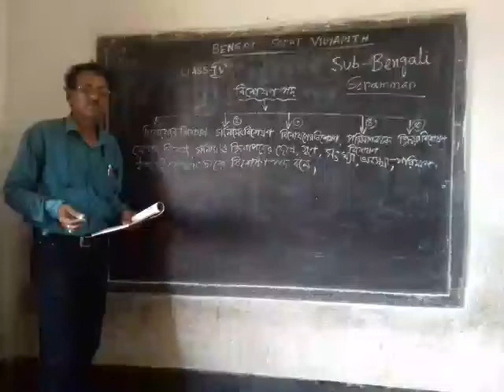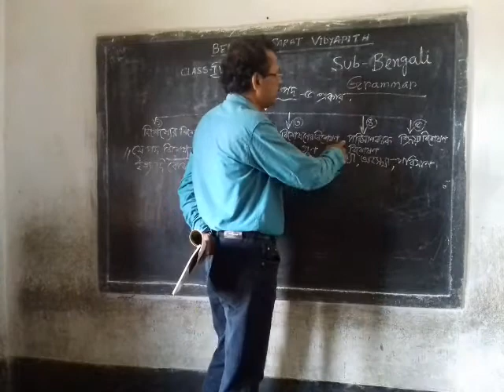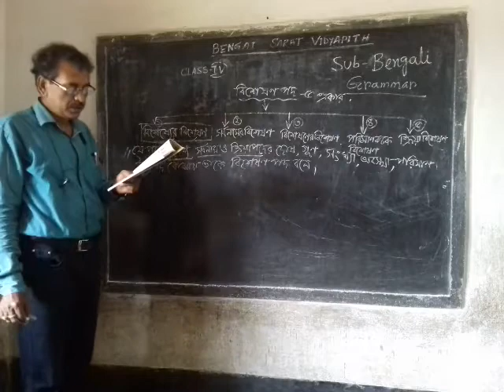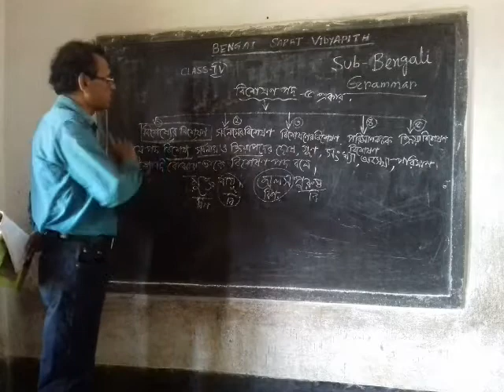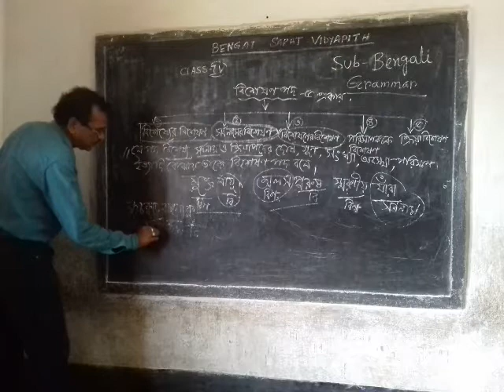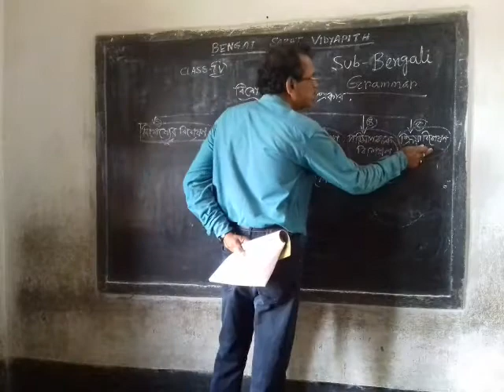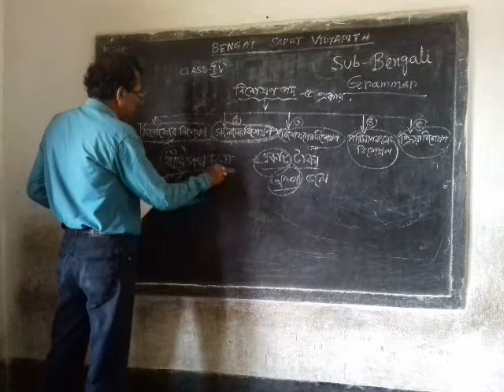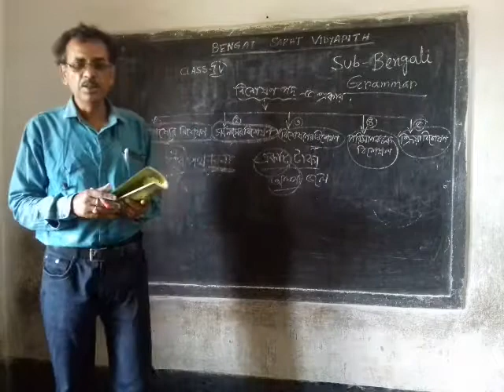SPECIAL ACTIVITY CLASS-2021// CLASS - IV // BENGALI GRAMMAR // ONLINE CLASS